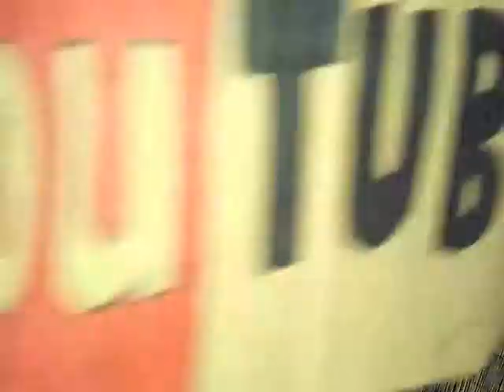Me And Richard Doing Trick-Shots With Logs Into Wheelie Bins